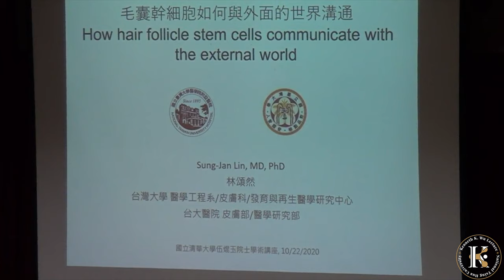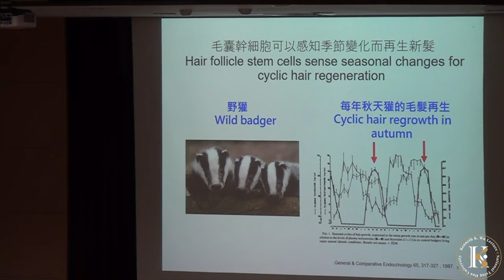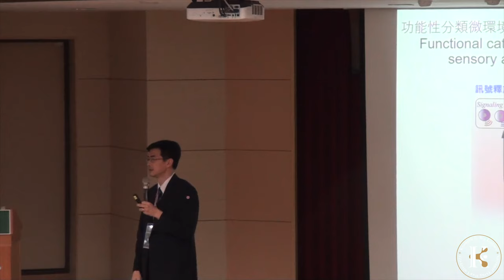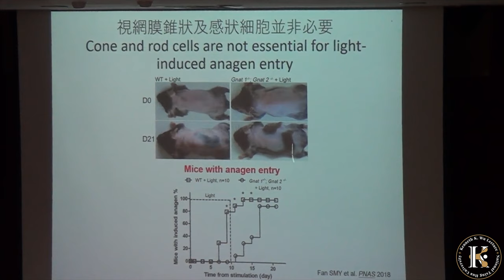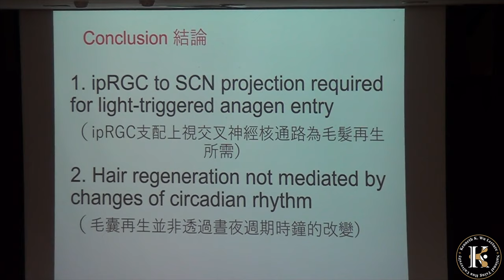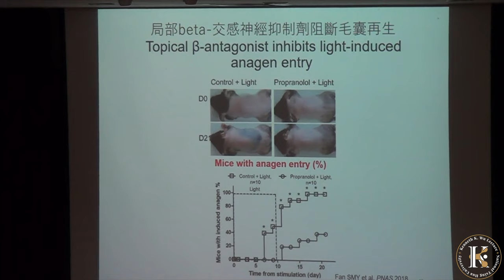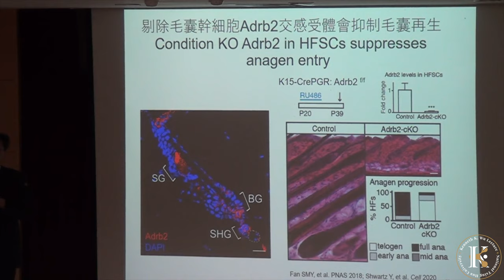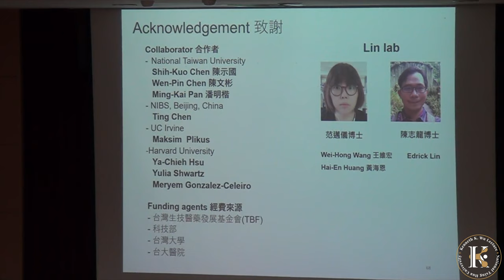第一屆伍焜玉院士學術講座學者--林頌然特聘教授演講 (毛囊幹細胞如何與外界溝通？）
毛囊幹細胞如何與外界溝通？
How hair follicle stem cells communicate with the external world?